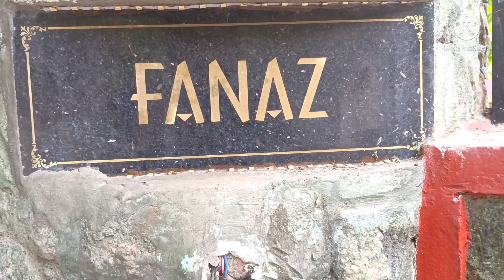പൂന്തോട്ടം ഇഷ്ടമില്ലാത്ത ആരാ ഉള്ളത് എന്റെ നാടായ ചക്കരപ്പാടത്തെ നല്ല ഭംഗിയുള്ള ഒരു പൂന്തോട്ടo